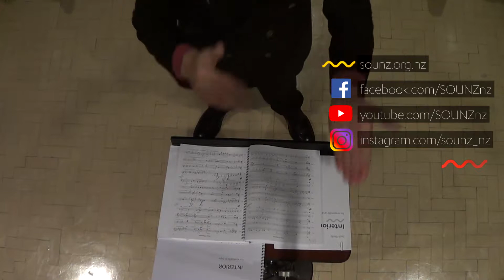STROMA - City Gallery Wellington trailer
SOUNZ is proud to present five films of performances in two concerts by Wellington new music doyens Stroma. Both were filmed at City Gallery Wellington, one to a backdrop of an exhibition of the arresting large format photography of Fiona Pardington, the other to the intimately-scaled collages of John Stezaker.

In ‘Interiors’ (audio recorded by RNZ Concert) from 2015, we hear works by Jeroen Speak, Michael Norris, Alison Isadora and Jack Body, while in the 2017 concert ‘Spectral Electric’ (audio by Phil Brownlee) we are treated to the premiere of Michael Norris’s ‘Sygyt’.

Resound is funded by NZ On Air.